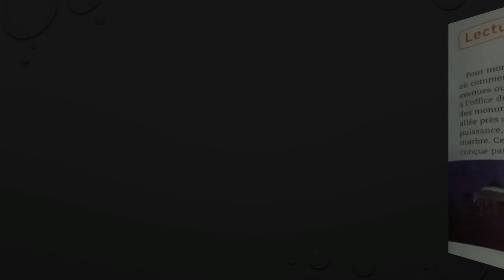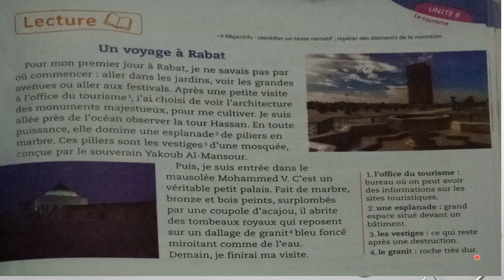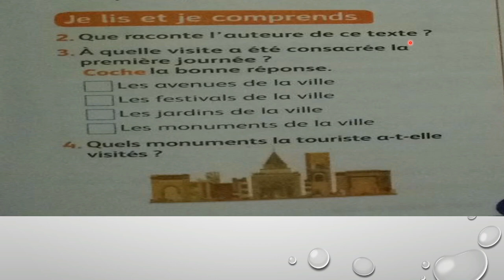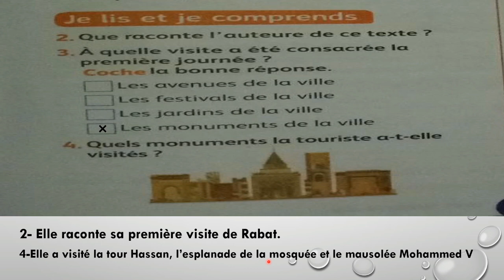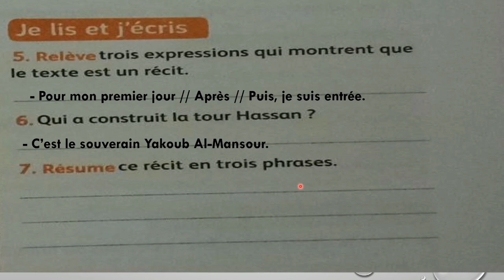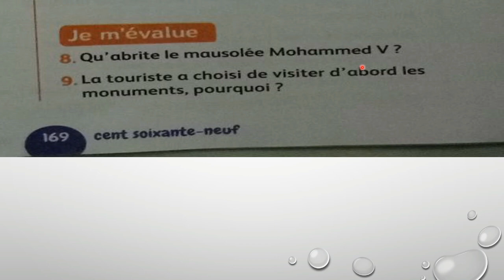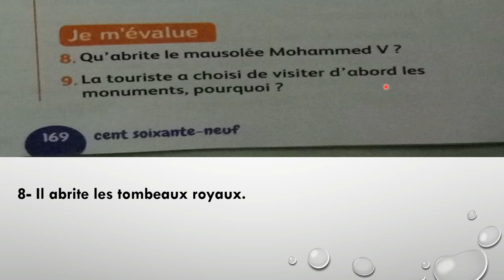Lecture un voyage à Rabat page 169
Mes apprentissages en français page 169
unité 6 Le tourisme